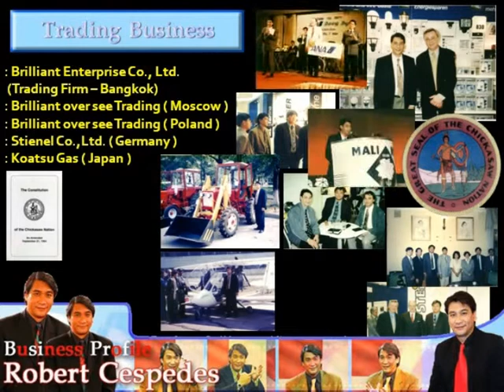3 BOB PROFILE SHORT VERSION) BG MUSIC